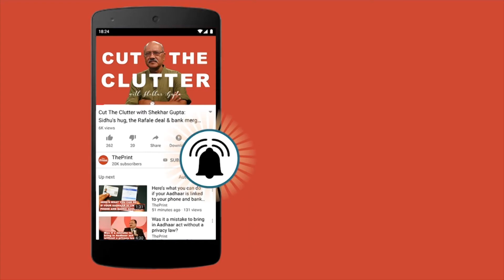Elections are won not just by opposing, but also by exposing when promises are not met: Kamal Nath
Madhya Pradesh Chief Minister in conversation with Shekhar Gupta, Editor-in-Chief of ThePrint, and Neelam Pandey, Assistant Editor, ThePrint, talks about how the Modi government did not fall through on it's promises at ThePrintOTC. Targeting these failures Nath talks about the importance "exposing" and not just "opposing".

* Presented by : IIFL
* Powered by : K Raheja
* In Association with: The Lalit
* In Association with: Ballantine's golf retreat
* Media Partner: NDTV